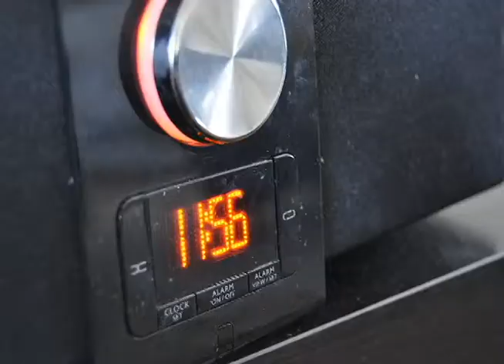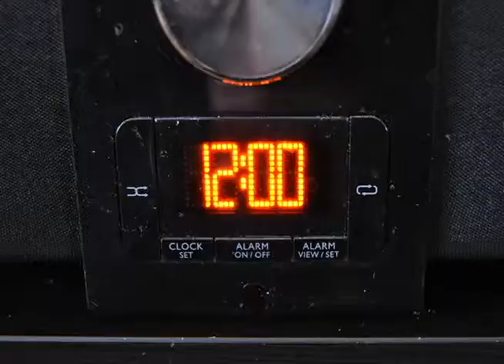The Experience of Time - Digital Media 1 Fall 2013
A stop motion project I shot during the fall semester of 2013 at the University of Colorado in Boulder. The video playsback at 24 fps. But each image is 2 frames long, so the resulting fps rate is 12.

Time. What a mysterious force.